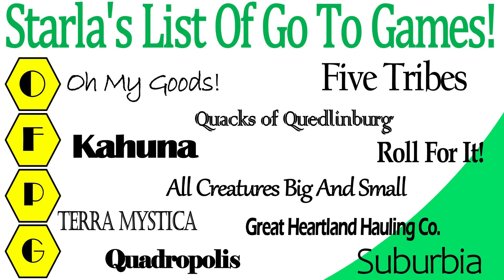OFPG - Episode 38 (Starla's List of Go-to Games)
Starla talks and shows her list of go-to board games that she loves to play! Miklos is here, however, just to discuss with her about her picks.
P.S., this was recorded on her birthday!

Games Mentioned -

Roll For It! Deluxe Edition